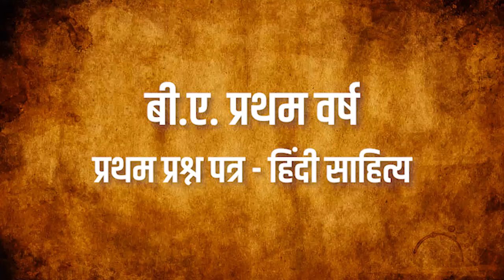पद्मावत, भाग - द्वितीय